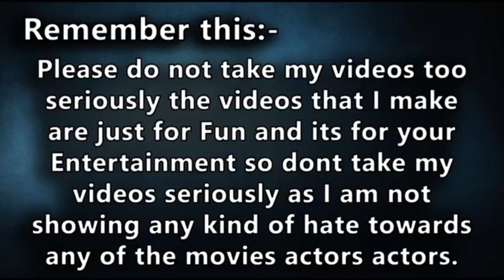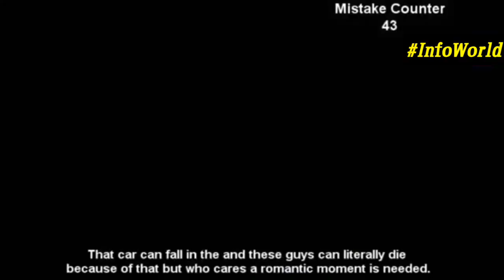Plenty wrong with Dilwale movie || Mistakes in Dilwale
Some mistakes identified in Dilwale movie.